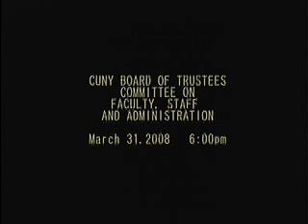CUNY Board of Trustees Committee Meeting on Faculty, Staff and Administration 033108